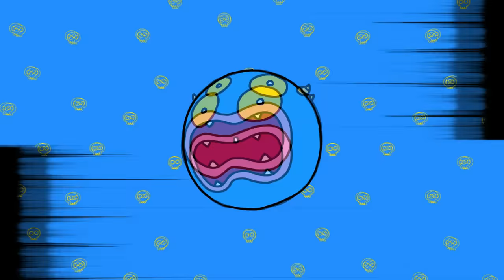People Who Have Witnessed Things They Will Never Be Able To Explain Share Their Terrifying Stories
people who have witnessed things they will never be able to explain. What was it, exactly?